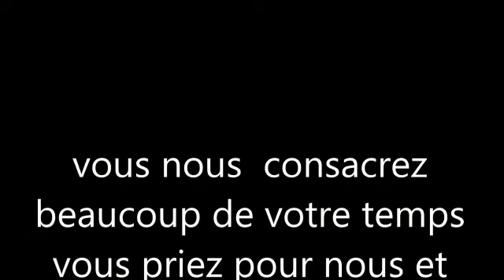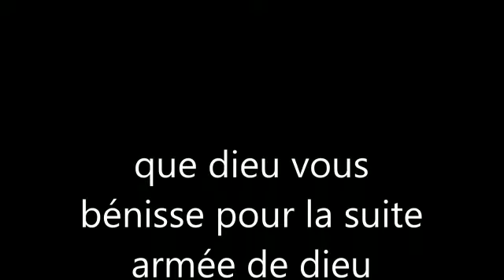Video pour l'armée de Dieu.